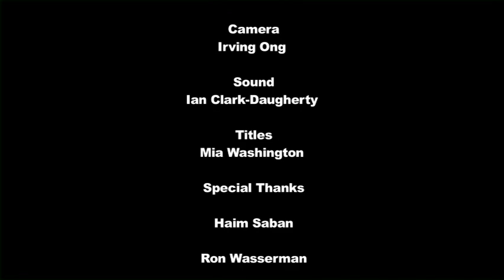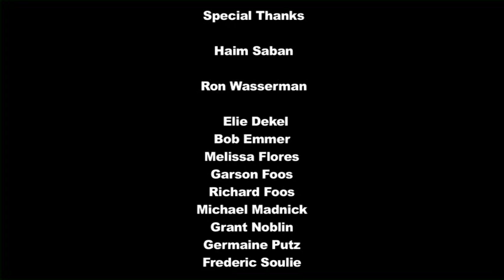Ron Wasserman Talks Writing Music For Power Rangers (DVD Bonus Feature)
Ranger Tones from the exclusive bonus disc from Legacy: The First 20 Years red ranger helmet DVD box set. Uploaded to YouTube for archival reasons.